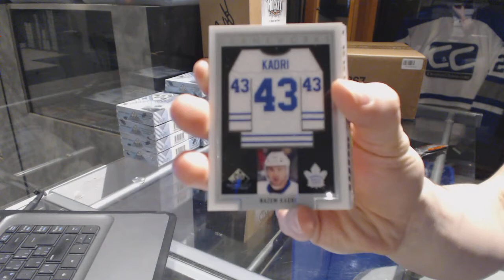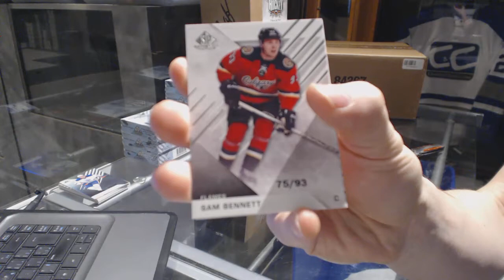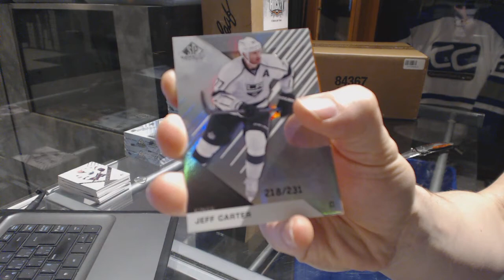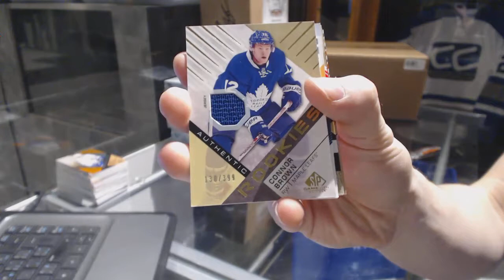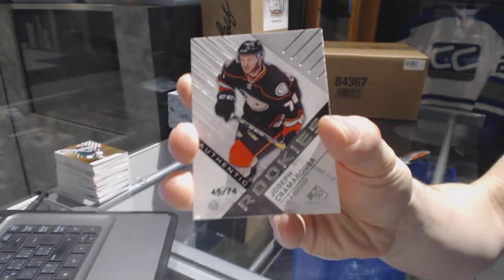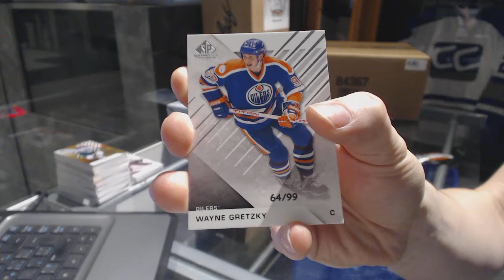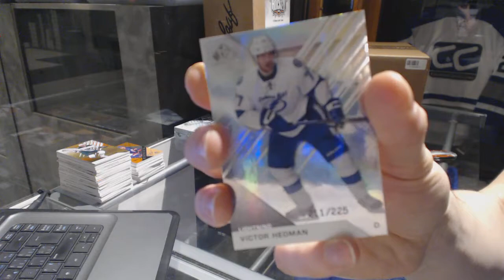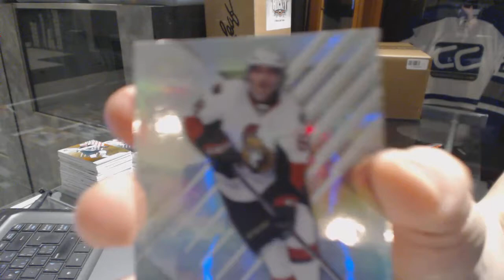16-17 Upper Deck SP Game Used Hockey 10 Box Case Break - C&C GB #6945